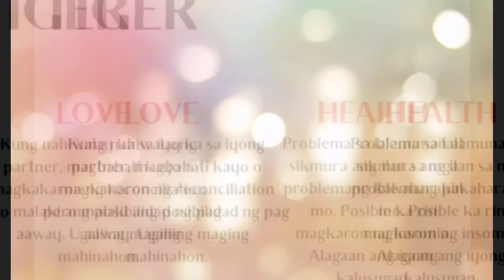FENG SHUI EXPERT MAY PREDIKSYON SA LOVELIFE NI ANDREA TOREES NGAYONG 2021!